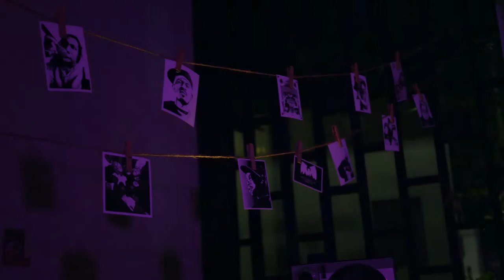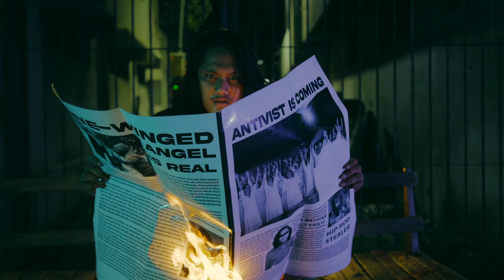PETER END ft JAY BAG - 4TH WALL BREAKER (Official Music VIdeo Directed by abstrakspot)